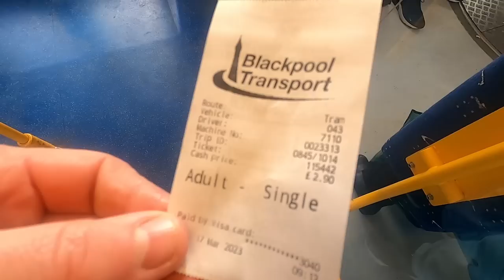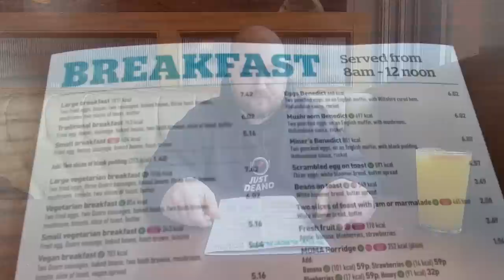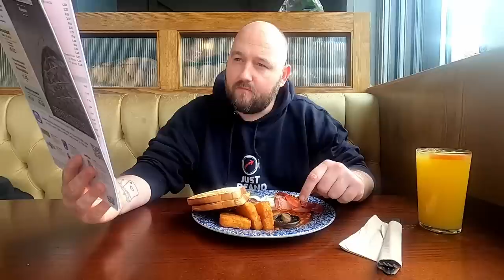FULL ENGLISH BREAKFAST at the SEASIDE - Blackpool - Food Review - WETHERSPOONS - The Velvet Coaster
Today Deano gives WETHERSPOONS a second chance when he visits THE VELVET COASTER in BLACKPOOL to try a FULL ENGLISH BREAKFAST!!!